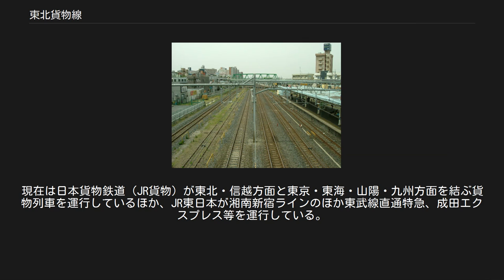東北貨物線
東北本線 」 東北貨物線 京浜東北線蕨駅付近。
写真最も左の線路が東北貨物線下り線、左から3本目が東北貨物線上り線。
 東北貨物線（とうほくかもつせん）は、東日本旅客鉄道（JR東日本）東北本線の線路の一部で、東京都北区の田端駅（田端信号場駅）から埼玉県さいたま市の大宮駅間で過去に貨物列車の専用線路（貨物線）として運用されてきた東北本線の複線の通称である。
 現在は湘南新宿ラインや東武線直通特急「日光」「きぬがわ」などの旅客列車も当線路を走行する。
 東北貨物線は、現在のJRグループの前身である日本国有鉄道（国鉄）時代の1984年2月1日国鉄ダイヤ改正で定期旅客列車の運行が開始されたが、それ以前は主に貨物列車の運行に供されていた線路であった。
このためこの線路は一般的に「東北貨物線」の通称で呼ばれる。
 東北貨物線は、田端信号場駅構内で池袋駅方面からの山手貨物線と合流し、田端信号場駅付近から王子駅付近までは東北本線の電車線（京浜東北線の線路、複線）と複々線を成し、また王子駅付近から北浦和駅付近までは電車線（複線）に加え列車線（宇都宮線・高崎線列車の線路、複線）と6線を成す。
さらに北浦和駅付近から大宮操車場間では武蔵野線大宮支線（複線）も合わせ8線となる。
下り線は大宮駅の北側構内で宇都宮線下り線とポイント分合し、さらにその北側で高崎線方面への分岐線を分けた後、東大宮操車場への東北本線回送線に合流する。
上り線は大宮駅の南側構内で東北本線回送線と宇都宮線上り線がポイント分合し高崎線上り線からの分岐線も合わせて貨物線となり、高崎線上り線と宇都宮線（東北本線）下り線を潜って大宮操車場に入る。
また田端信号場駅では三河島駅・隅田川駅方面に通じる常磐線の貨物支線と接続されている。
 なお、当線路敷設以前は東北本線貨物列車は現在の列車線（旅客線）を共用して走行していたが、東京付近の都市化に伴って線路容量の増大を目的として建設され、当線路の完成により同区間の貨客分離が完了した。
敷設当初は秋葉原駅と王子駅間を結ぶ線路が主経路であったが、その後山手線の複々線化に際し、当時道灌山トンネルを経て駒込駅方面と田端駅方面を結んでいた山手線線路（複線）の外側に電車線（複線）を増設、旧線は列車線として道灌山トンネルを閉鎖、現在の中里トンネルを経由して王子駅方面と山手線駒込駅方面とが直結するようになった。
昭和期の武蔵野線開業によって東北・信越貨物列車は大宮駅 - 武蔵野線 - 東海道線、総武線方面を経るようになり、東北貨物線の走行列車数は減少した。
 国鉄時代に赤羽を終着とする東北線・高崎線中電（中距離電車）が設定され、JR発足翌年の1988年（昭和63年）のダイヤ改正では池袋まで旅客列車の運行が拡大、2001年（平成13年）には湘南新宿ラインが新設されてその走行経路の一部となり、頻繁に旅客列車が運行されるようになった。
現在は日本貨物鉄道（JR貨物）が東北・信越方面と東京・東海・山陽・九州方面を結ぶ貨物列車を運行しているほか、JR東日本が湘南新宿ラインのほか東武線直通特急、成田エクスプレス等を運行している。
 詳細は各列車項目を参照。